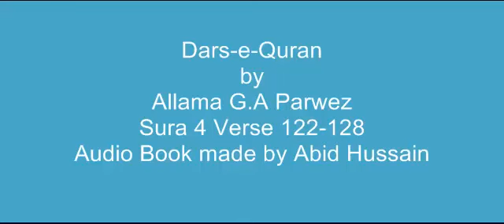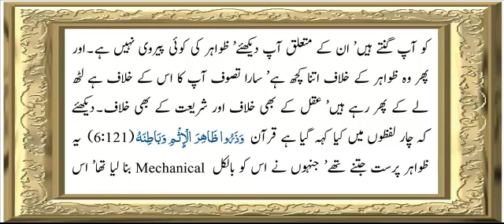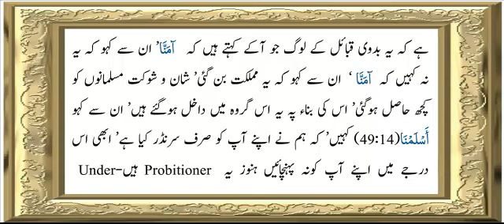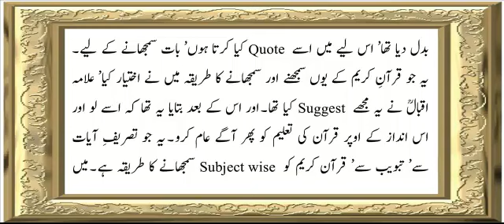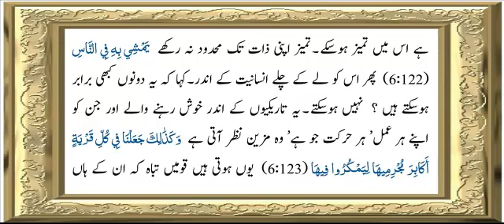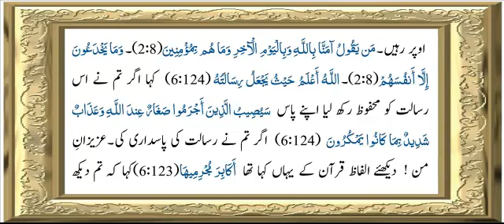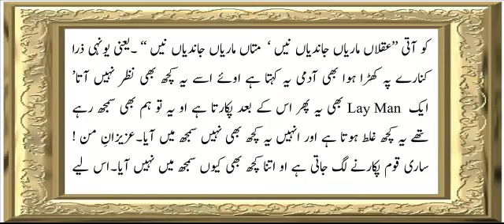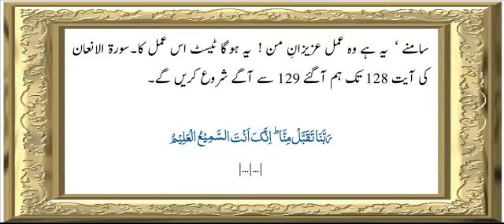Sura 6 Verse 122-128 ch 18